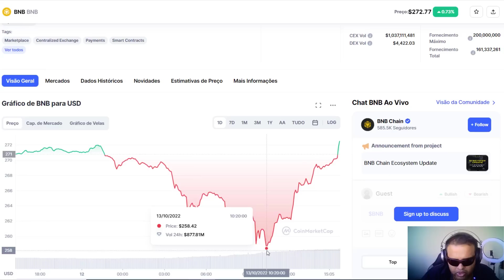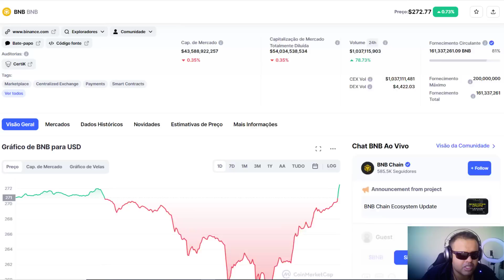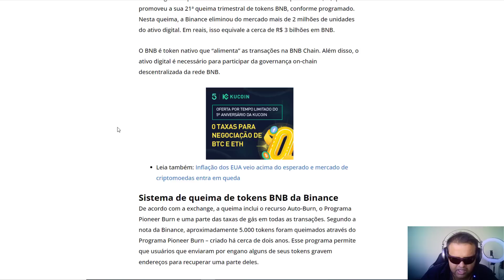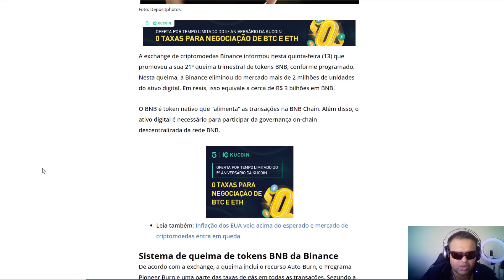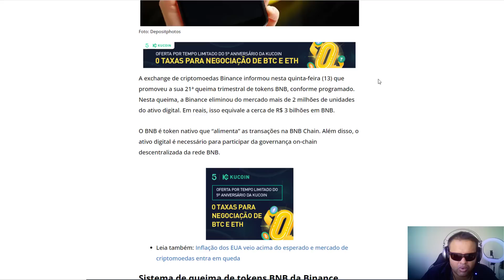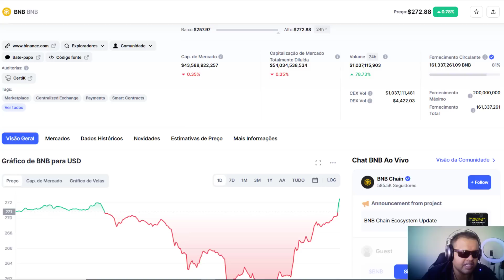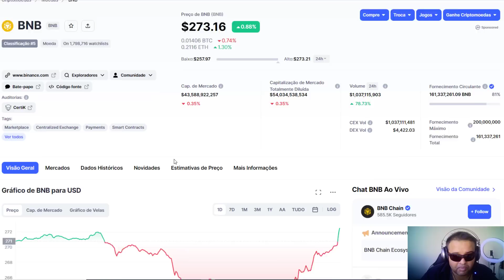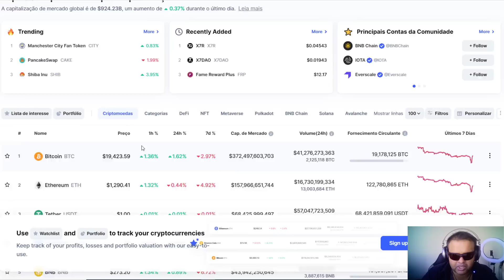CZ DA BINANCE CRIPTOMOEDAS ANUNCIA QUEIMA BILIONÁRIA!